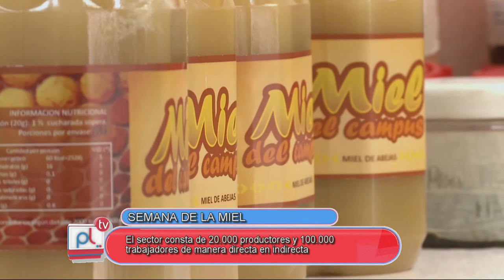Pantalla Libre - Semana de la Miel